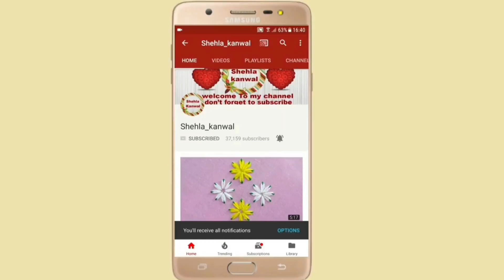Beautiful & Easy Light Yellow Flower Trick Idea With Hair Comb